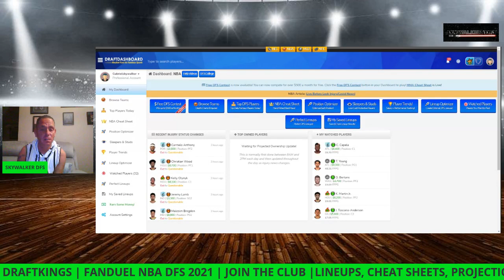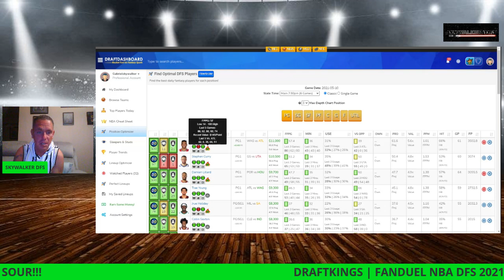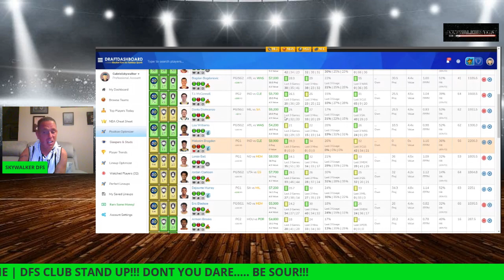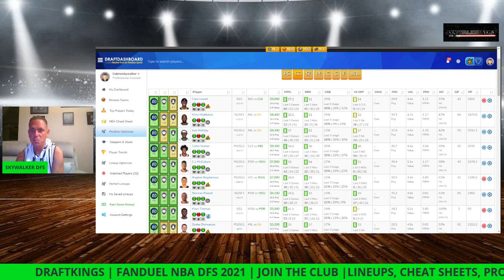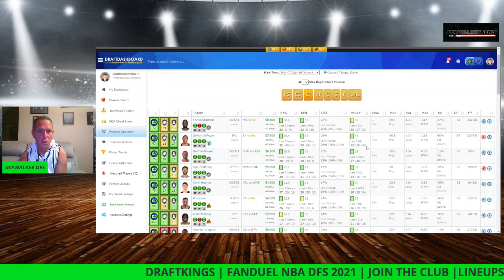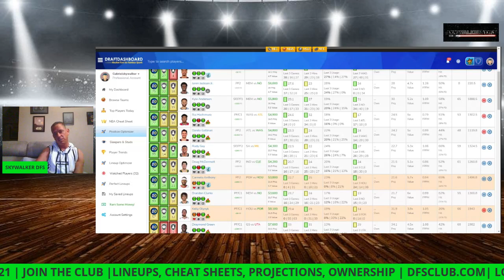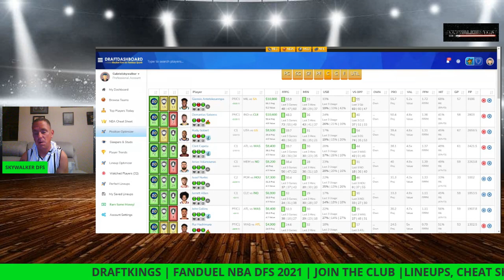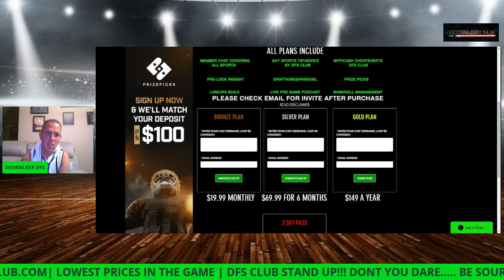DRAFTKINGS/FANDUEL NBA ANALYSIS (5/10/2021) | DAILY FANTASY PICKS draftkings​​​​​​ fanduel​​